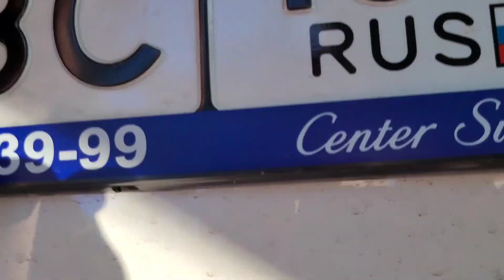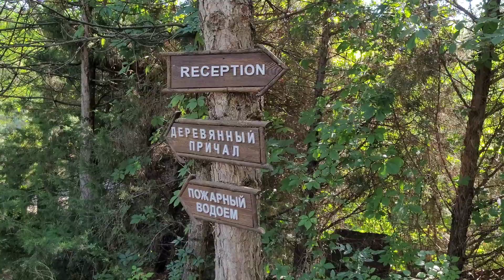Поездка в КРЫМ! ПОПАЛА в РАЙ! ЛУЧШИЙ Отель за ВСЮ ИСТОРИЮ ОТДЫХА!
Всем привет;) Наша поездка в Крым продолжается. Мы остановились в отеле - гостиннице Каньон в Ростове на Дону. Это самый лучший и необычный отель в котором я была.